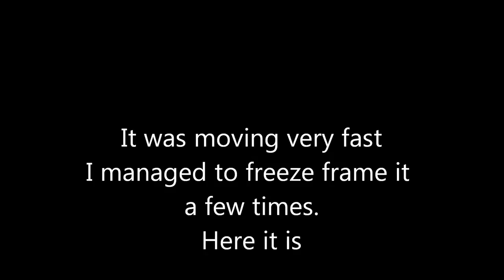Ufo by the Sun 12-31-2011. Very FAST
Ufo caught by the sun, so fast I almost didn't see it on video
Ratings disabled for Trolls
This thing went from one sideof the sun to the other and off camera in mere seconds